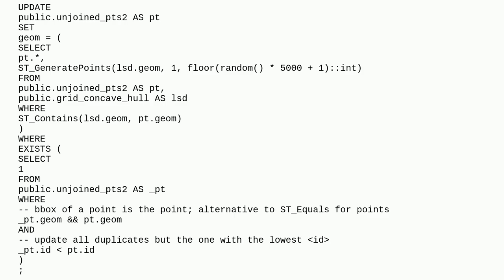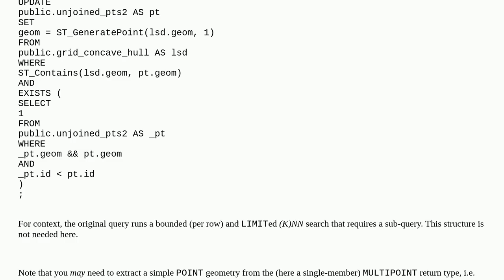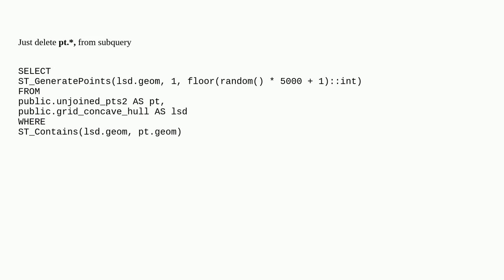PostGIS subquery error when trying to randomly distribute points in polygons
A special thanks goes out to the community

  postgresql postgis update sql